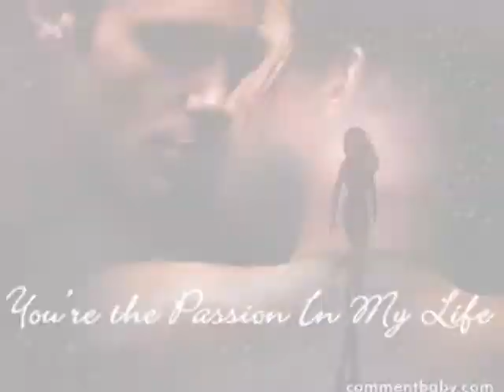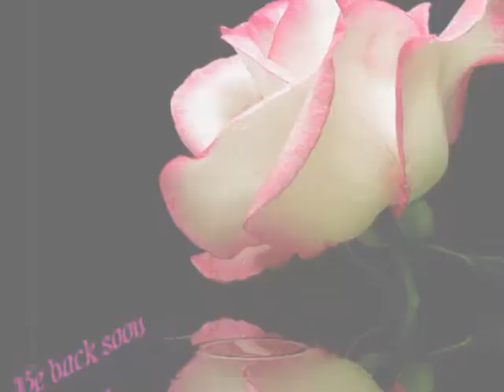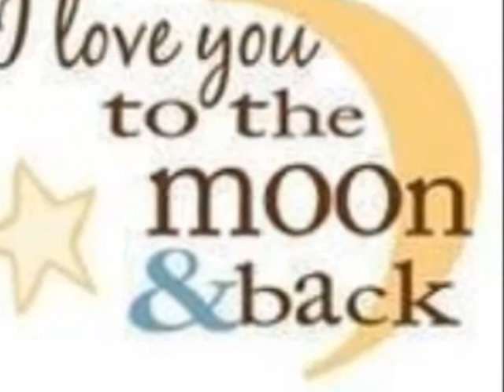Picture of Me Without You